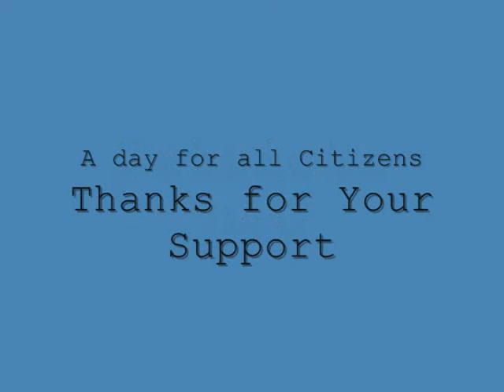patriots part 2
American Freedoms,2nd Amendment